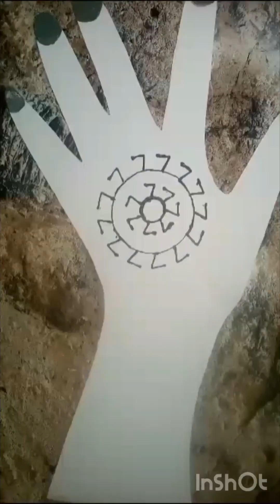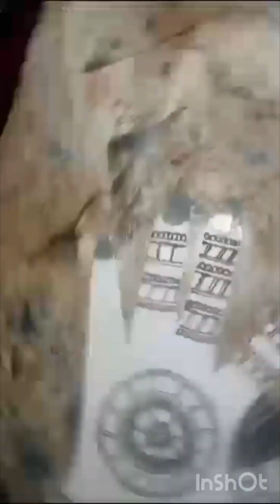7 Number Beautiful Mehndi Design |Easy trick Gol tikki henna art |For beginners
7number beautiful mehndi design |easy tricks gol tikki henna art|for beginners ⁠​⁠​⁠​⁠
7 number mehndi design essay trick backside|simpel mehndi design backside |most popular and stylish unique mehndi design
Top number 7 essay stylish famous number mend design [Beautiful henna trick Beginners]
Top 7 counting number Arabic style unique stylish mehndi design
Essay trick create counting mehndi design
Number 7 famous and traditional trendy essay mehndi design
14.. mehndi class  counting number 7
Hi viewers!
In that Playlist you can find all types if mehndi design like tattoo mehndi design,alphabet mehndi design,essay tricks henna art  for you and mehndi design to save your time.
I hope you will enjoy,so keep watching and sport my channel please please and if you are new to this channel.